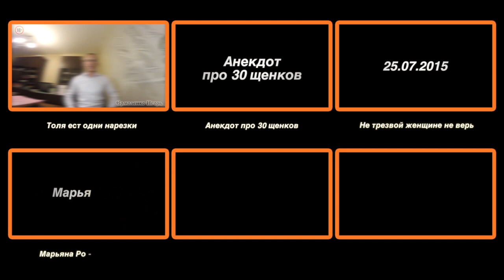Анекдот про секс с молодыми монашками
Periscope: @ermal262